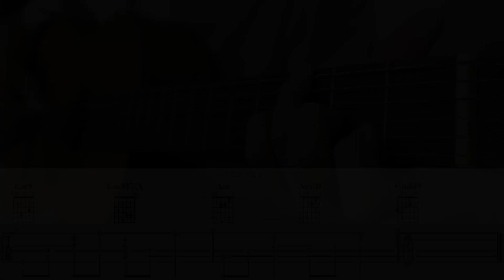조규만 - 다줄꺼야 기타 커버 (이영훈 version)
*신청곡은 댓글로, 링크와 함께 남겨주시면 좋아요 ^^